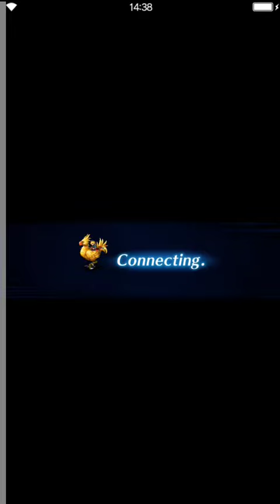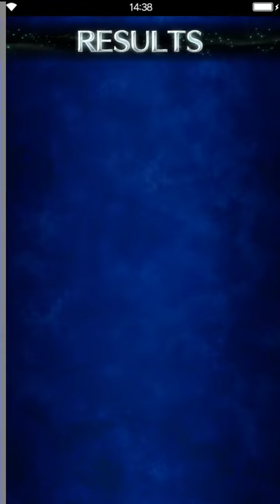FFBE - 30.5M Damage on ELT Engels (Nier Raid Boss)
30.5M damage on ELT Engels (Nier Raid Boss).

Sorry for the lag, MEmu sometimes lags for me.